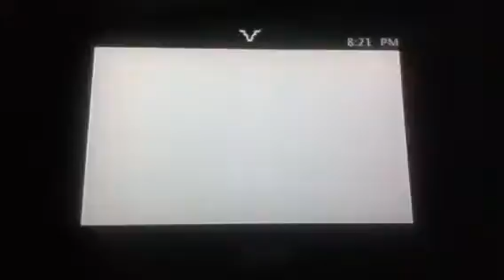Slaughter v.s bXd